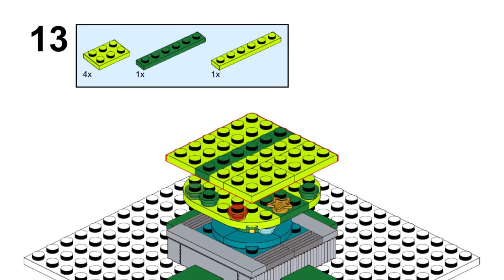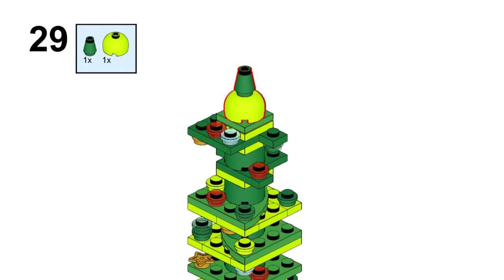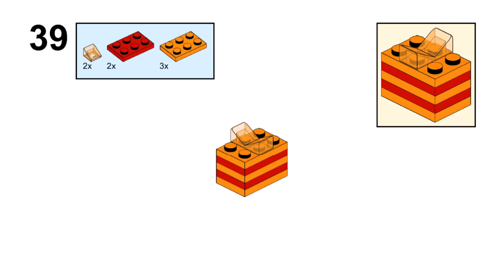CHRISTMAS TREE Lego classic 11020 ideas How to build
How to build Lego classic 11020 Christmas tree ? Following this instruction, you can make a Christmas tree and gifts using only the parts of the Lego classic 11020